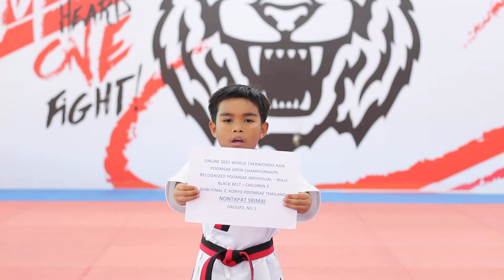NONTAPAT SEMIFINAL2 KORYO GROUP 3 NO 12 THAILAND